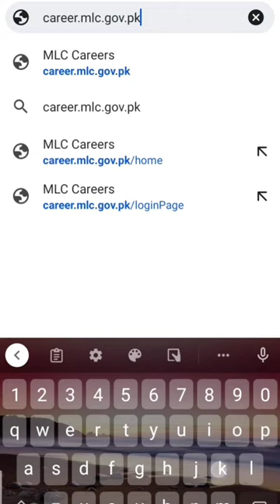Military Land & Cantonment ML&C Jobs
military lands and cantonment department ministry of defence jobs
jobs in military lands and cantonment department
latest jobs in military lands & cantonments department
military land and cantonment peshawar jobs
military land and cantonment assistant jobs